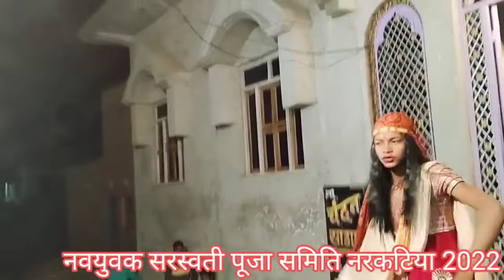Bullet_P_Jija NarkatiyaFM SarsawatiPooja2022